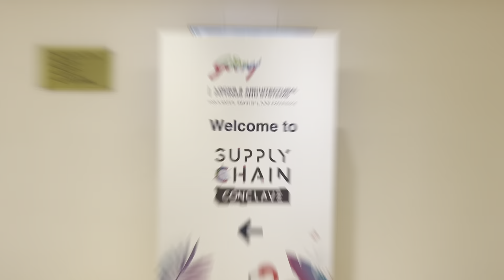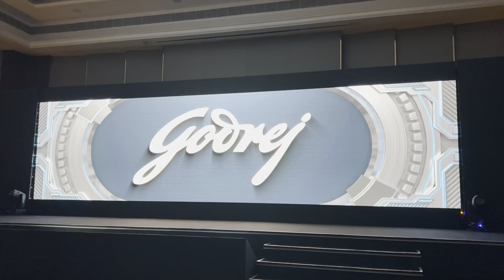The Supply Chain conference- Godrej Locks and Architectural Fittings and System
The very First Supply Chain conclave - Team building activities, motivation & Entertainment for the Supply Chain of GLAFS- Goa